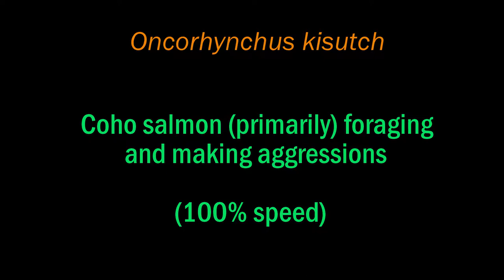Coho salmon primarily foraging and making aggressions